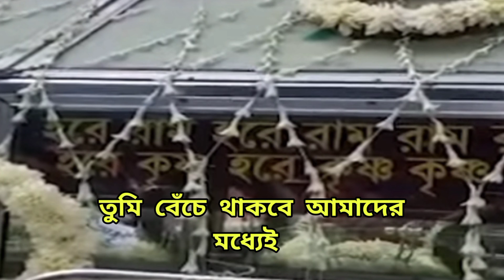অভিষেক চ্যাটার্জি বেঁচে থাকবে আমাদের মনে /Abhishekh Chatterji Died/Tomar attar shanti kamona kori